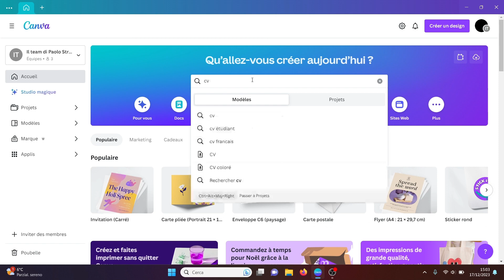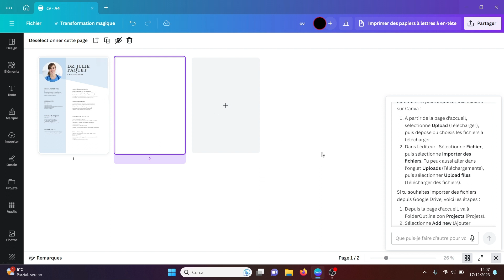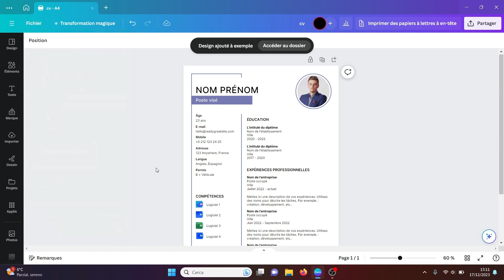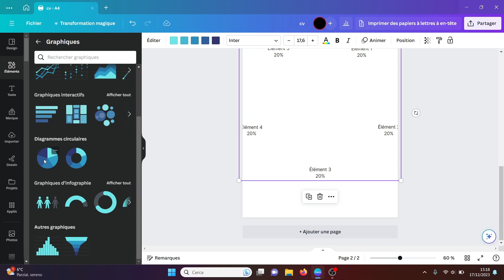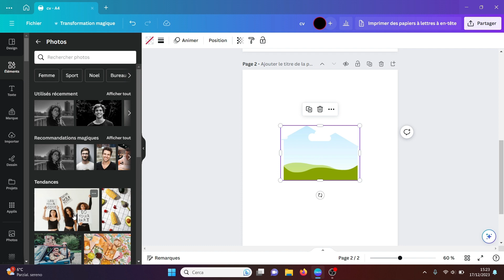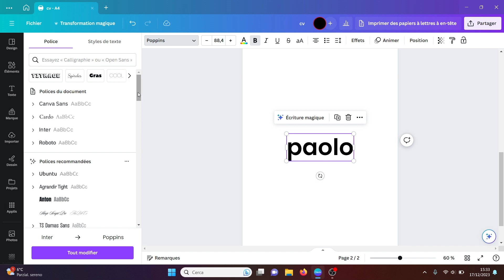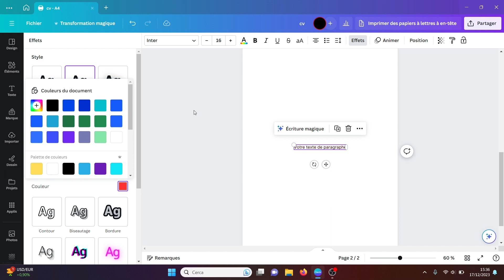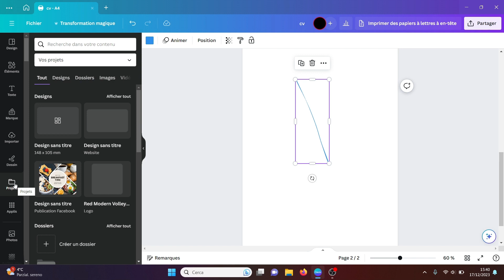Le petit guide de l'interface d'un document sur Canva